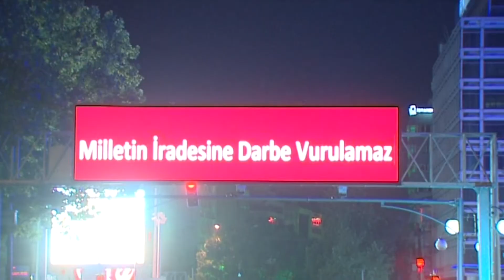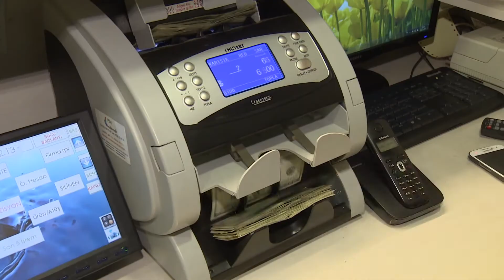Dünya, Türk SİHA sistemlerini konuşuyor.. 09.06.2021